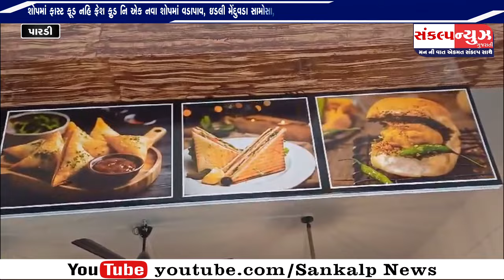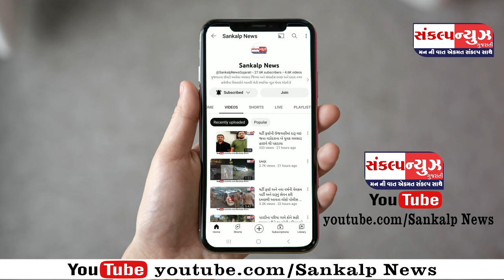પારડી ચિવલ રોડ પર આઓ બીન્જ કરે શોપ ની નોટરી એડવોકેટ નિલેશભાઈ ભંડારી ના હસ્તે ઓપનિંગ કરાયું